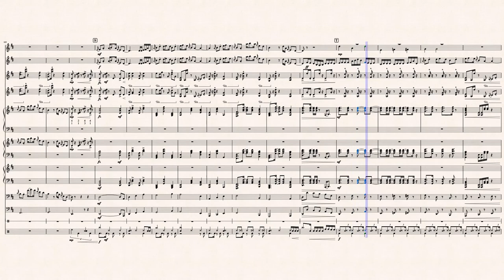Elephant In The Corn - Nickel Creek arr. Allen Goede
for percussion ensemble